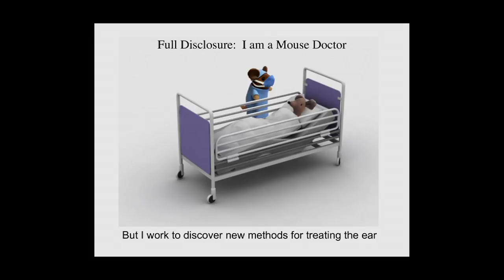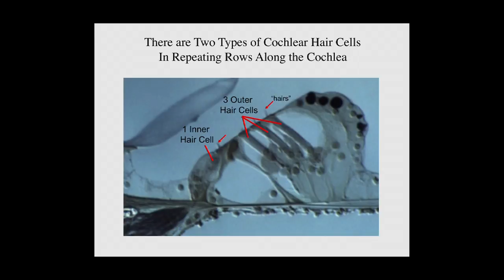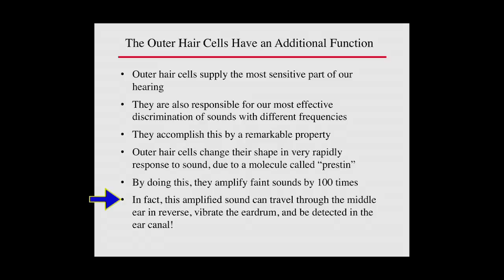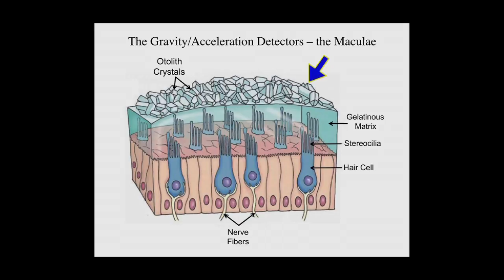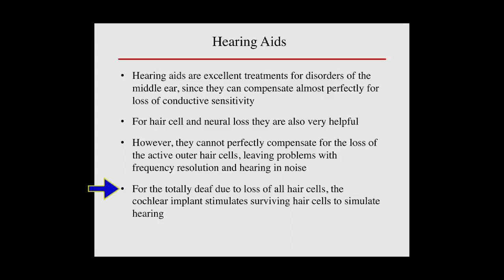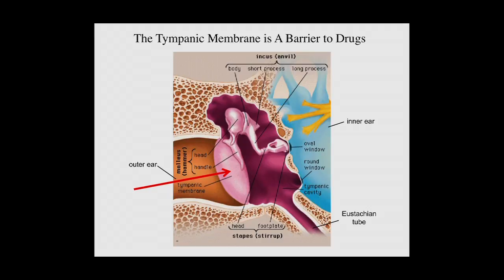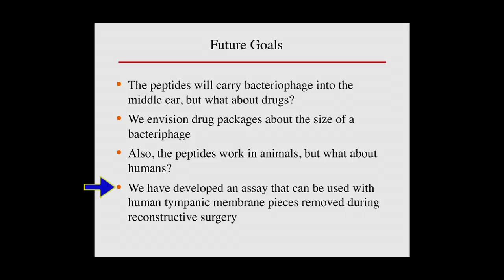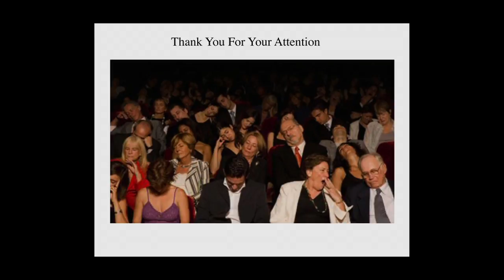New Methods for the Treatment of Hearing and Balance Disorders - Research on Aging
Nearly 36 million Americans suffer from significant hearing loss. Allen Ryan, PhD explores the mechanisms of hearing loss as well as how the ear works. He also examines potential future therapies to treat hearing loss and balance disorders. Series: "Stein Institute for Research on Aging" [5/2013] [Health and Medicine] [Show ID: 24548]